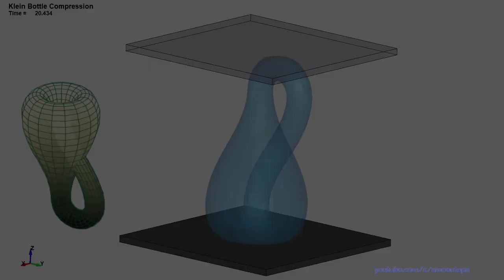Fourth Dimensional Finite Element Analysis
Have you ever seen a 4-Dimensional finite element analysis??

Well, the video you are seeing here is not one. It is the compression of a Klein bottle, which is a 2D shape that is embedded in a 4D space.

Since Klein bottle is only a surface, it is a 2D shape. What makes it unique from regular bottles that we see everyday is the self-intersection. However, a true Klein bottle does not intersect with itself. We only see this intersection because we view it in a 3D space.

Moving forward from Topology to Finite Element Analysis, this is only a 3D FEA. This is because each node in this model has only three degree of freedoms, that is x, y and z. In order to make this simulation a true 4 dimensional, we need to introduce an extra degree of freedom in space, so we have x, y, z and t.